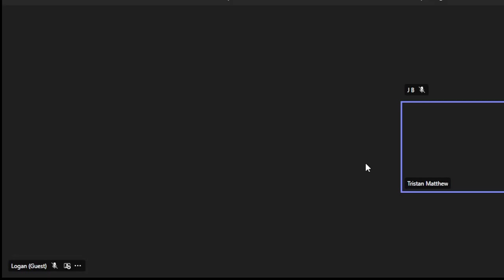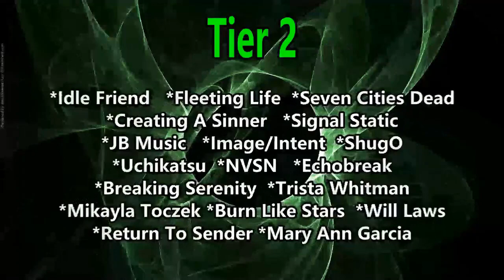Alltheprettythings Interview ! We Talk Album Coming Soon / Jurassic Park / How They Formed & More !